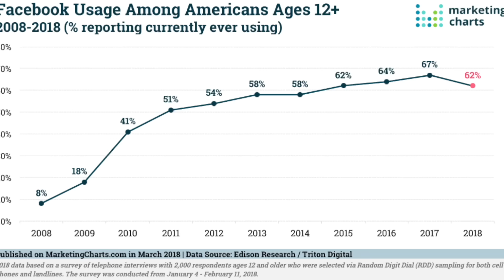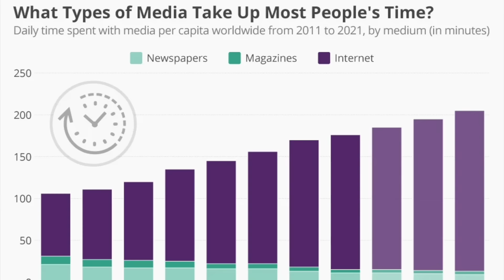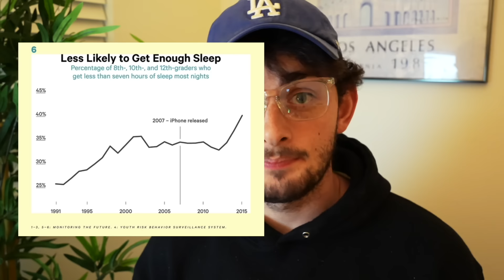How Social Media Is Hurting You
Chapters
0:00 Introduction
0:53 Notion Advertisement
2:05 The Origins of Social Media
4:13 Billions of $ Fighting for Attention
5:20 Is This Good For Us?
6:43 Where Social Media Does Harm
8:06 The Solution
9:11 Conclusion